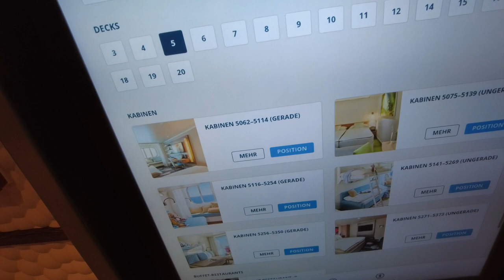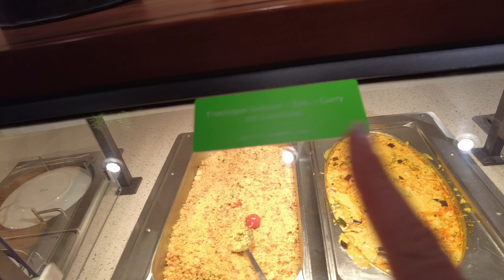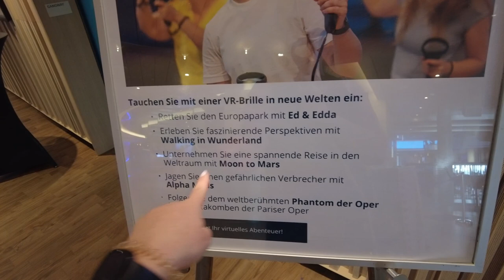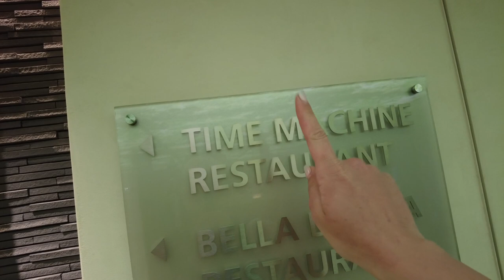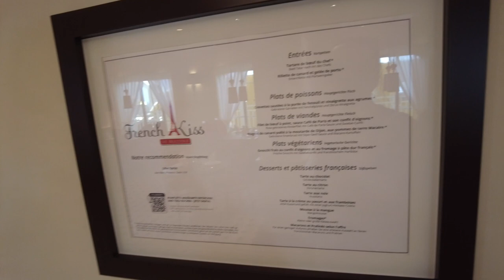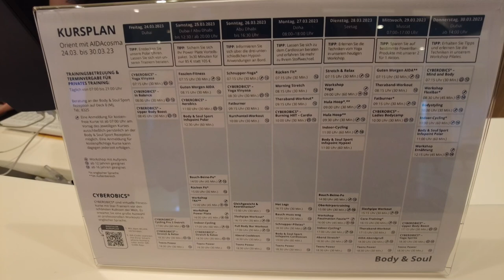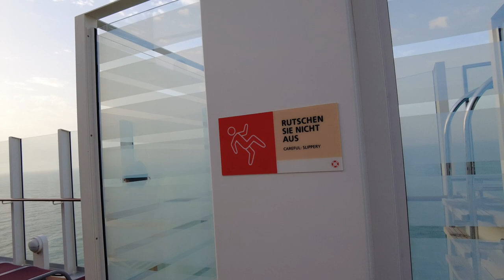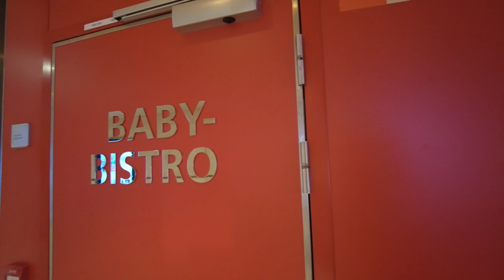AIDA Cosma Schiffsrundgang & Highlights! Ich zeige euch jedes Deck inkl. Restaurants!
in diesem Video zeige ich euch die AIDA Cosma Deck für Deck und zeige euch die Restaurants inkl. Buffets!